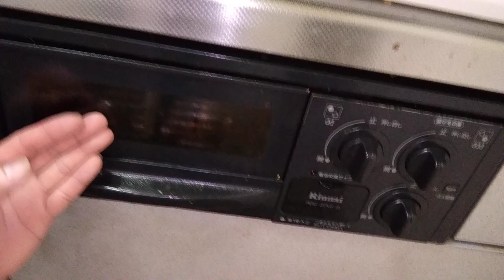Cuộc sống ở nhật bản .phần1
Cảm ơn các bạn đã ủng hộ kênh của mình.